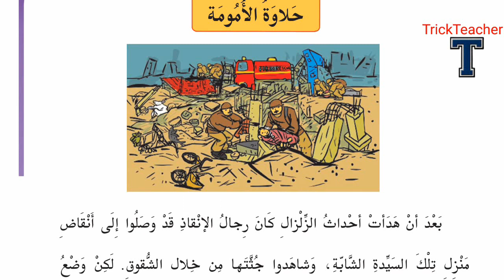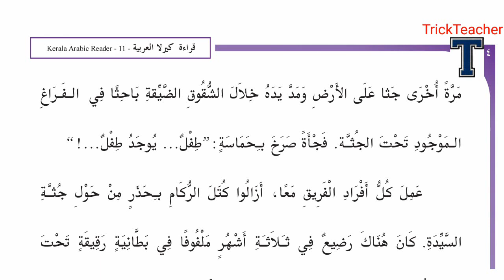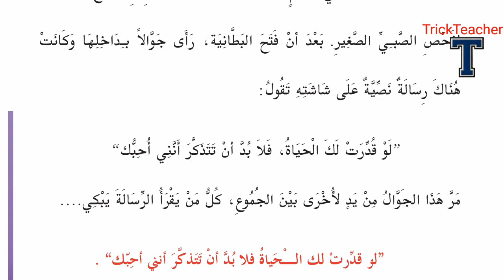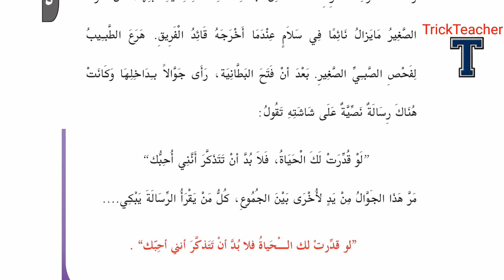+1Arabic حلاوة الامومة Full meaning malayalam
ningalkk venta paadam comment cheyy,avunnathokke udan upload cheyyum.
Hi friends, welcome back to another video tutorial from trick teacher,In order to get more vedios please like and subscribe our channel,we plead you to write your beloved comments here,share maximum to your friends.